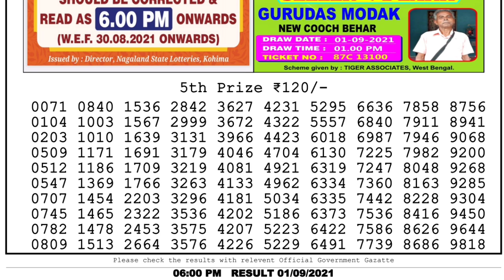Lottery Sambad Lottery Live 6pm 01.09.21 nagaland state lottery result